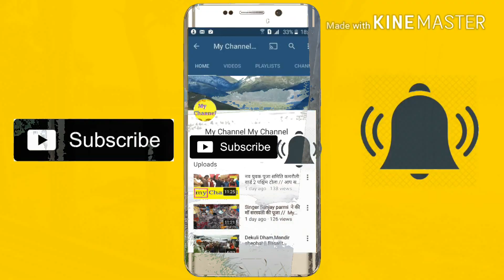शिवहर जिला का सभी गांव बाढ़ से प्रभावित / शिवहर /रसीदपुर /कमरौली /परसौनीबैज/ हरकरवा/ चिमनपुर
My channel
Bard ka khatarnak dikha rup  chamanpur me koth piprahi ratanpur basahiya sheohar